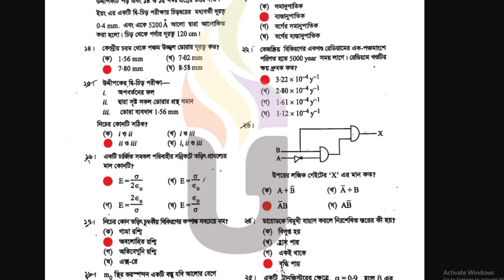HSC 2024 physics 2nd paper MCQ সমাধান যশোর বোর্ড | পদার্থ ২য় পত্র mcq solution Jessore board